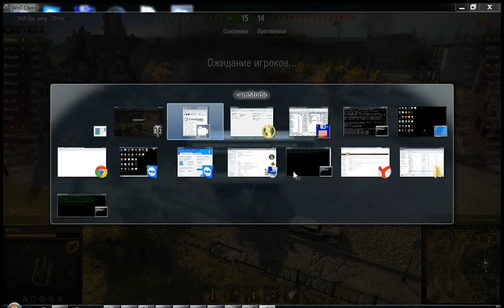sau amx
WOT САУ АМХ против двух сау противника в конце боя - победа !